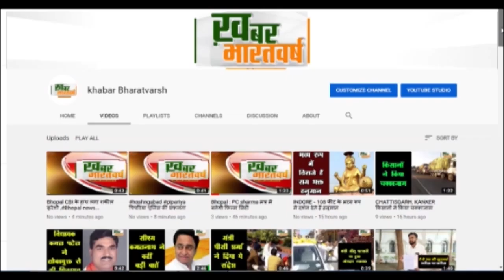माखन नगर : मूंग खरीदी केंद्रों पर करोड़ों के भ्रष्टाचार का अंदेशा,अमानक मूंग खरीद कर लगाए स्टैग